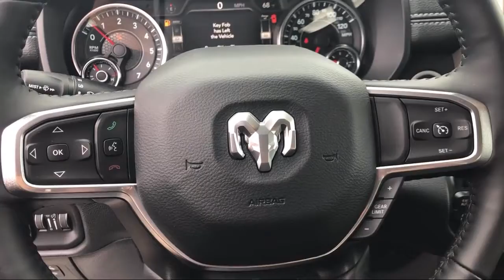2020 Ram 1500 Laramie Elk Grove Sacramento Roseville Folsom Rocklin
2020 Ram 1500 Laramie Stock Number: 60478D Vin:1C6SRFJT0LN310237.

8575 Laguna Grove Dr.